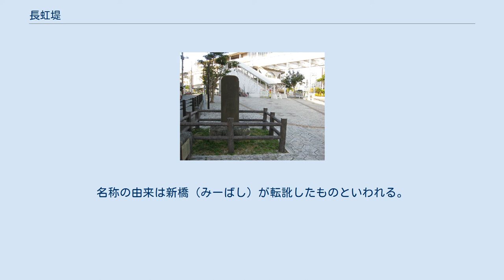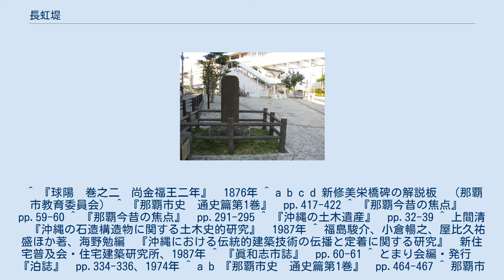長虹堤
長虹堤（ちょうこうてい）は、1451年、琉球王国によって建設された全長約1キロメートルの堤防と橋からなる道路であり、崇元寺付近（那覇市泊）と伊辺嘉麻（いべがま、那覇市松山付近）を結んでいた。
 かつての那覇は浅い入り江とその入口をふさぐように横たわる浮島と呼ばれる島から成っていた。
浮島は現在の久米および松山付近に相当する。
中国王朝からの使者は浮島に上陸し浅い海を渡って首里へと向かうことになっており、琉球王府は使者を迎える際に国中の船を集めて舟橋としていた。
 1450年（景泰元年）に琉球国王に即位した尚金福王は1451年、翌年の冊封使を迎えるにあたり浮島と首里とを結ぶ堤防と橋からなる道路の建設を決め、当時の宰相懐機に下命した。
懐機は海が深く波も高いことから人の力だけでは難工事になると考え、祭壇を設けて二夜三昼にわたる祈祷を行ったところ、翌日、潮が引き海底が現れたといわれる。
工事には身分の高い者から低い者まで多くの人々が参加している。
工事の後、懐機は神威に感謝するため天照大神を祀る神社と長寿寺と呼ばれる寺院を建立した。
一方、長虹堤建設に従事した安波根祝女（あはごんのろ）が病死し、これを不憫に思った人々が彼女を堤防の畔に埋葬し周囲に石垣を積んでこれを御嶽としたものが威部竈（いびがま）になったとの伝説がある。
 当初は浮道と呼ばれていたが、1633年、冊封使の杜三策に付き従って琉球を訪れた胡靖が「遠望すれば長虹の如し」と述べたことから「長虹堤」と呼ばれるようになった。
長虹堤の建設によって浮島と首里とを隔てていた浅い海に土砂の堆積が進み干潟が形成された。
また、交通の便が良くなったことから那覇への人口集中が進み住宅用地が不足するようになった。
このため、1733年頃から干潟を埋め立てて住宅用地とする工事が進められるなど次第に内陸化していった。
1756年に冊封使として琉球を訪れた周煌による記録『琉球国志略』に収められた絵図「中山八景」に長虹秋霽という題目で長虹堤の様子が描かれている。
また、この絵図を元にした葛飾北斎の筆による浮世絵『琉球八景』も制作された。
明治に至るまでは十貫瀬道と呼ばれる主要道路として使われていたが、周囲の交通網の発達によって普通の街路となっている。
 現在の地名で、那覇市泊の崇元寺前から安里川を渡り牧志二丁目北部を通り美栄橋駅付近で久茂地川を渡り松山一丁目の久茂地チンマーサー跡付近に至る。
全長約1キロメートル、高さ約1.5メートル程度の堤防道路であり、安里橋と美栄橋（待兼橋）を含む7箇所に石橋が架けられていた。
現在では美栄橋から西側は区画整理により痕跡を留めておらず、牧志二丁目内の十貫瀬通りと呼ばれる道路の経路に当時の痕跡が残されているのみである。
 長虹堤の石橋は琉球王国で最初の石造アーチ橋であったとされる。
これは中国からの賓客を迎えるにあたって中国風の意匠を示す配慮があったものと考えられている。
一方、石造アーチ構造は長虹堤以前にも座喜味城の城門などにみられ、これらの建築技術が応用されたものと考えられている。
琉球王国では長虹堤建設を契機として慈恩寺橋や天女橋など多くの石造アーチ橋が建設された。
 崇元寺前にあったことから崇元寺橋とも呼ばれる。
崇元寺建立の際に改造されたが1670年の洪水で流失し木製の仮橋が架けられた。
この橋も1677年の洪水で破損したため同年に恩河親方安治が2万4千人を動員して大規模な改修を行った。
改修後の橋は全長70メートルで中央部の大きなアーチとその両側の小さなアーチからなり、中央部を高めた曲線的な形状を呈していた。
橋上に八対の石造宝珠柱を配し橋脚に大きな三角形の防水基を備えた特徴的な形式であったが沖縄戦で失われている。
現在の崇元寺橋は元の橋から数十メートル上流の安里川に架けられている。
 新修美栄橋碑。
左方の道路がかつての長虹堤跡に相当する。
 当初は待兼橋と呼ばれていた橋が後の美栄橋にあたると考えられている。
1735年（雍正13年）10月8日から翌年の2月6日にかけて改修が行われ、1744年に新修美栄橋碑が建立されている。
1892年に大規模な改修が行われ西洋式の石造アーチ橋となった。
この橋は沖縄戦や戦後の区画整理によって失われており、現在の美栄橋は元の橋から数十メートル東方の沖映通りが久茂地川を渡る橋となっている。
新修美栄橋碑は1977年（昭和57年）に那覇市の有形文化財に指定されている。
名称の由来は新橋（みーばし）が転訛したものといわれる。
 ^ 『球陽　...